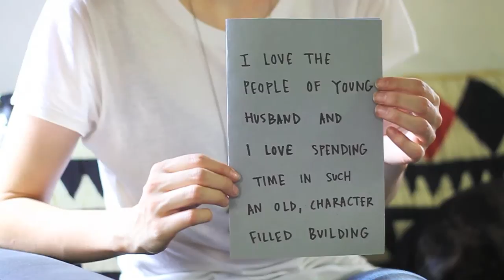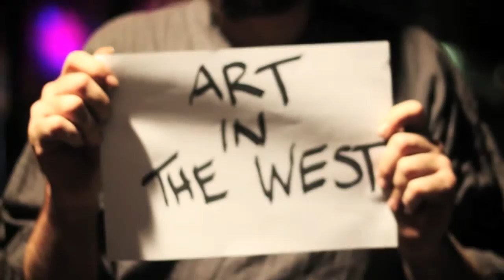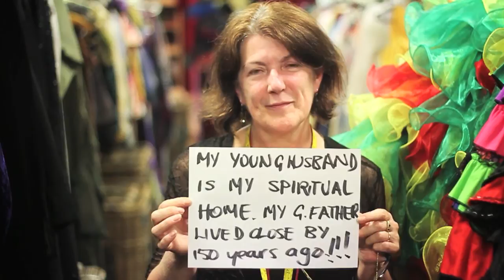I love my Younghusband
Younghusband Wool Store — More than just a building

Hello. Here is the video that was presented at the council meeting on the 13th of December. We were also recently requested to put it up on the public domain by the Kensington Association for the wider Kensington community who has some vested interest in the arts/culture hub, or were just interested in viewing it.

Produced / Directed by Yongho Moon (Futureinform) & Lara Cameron (Ink & Spindle)